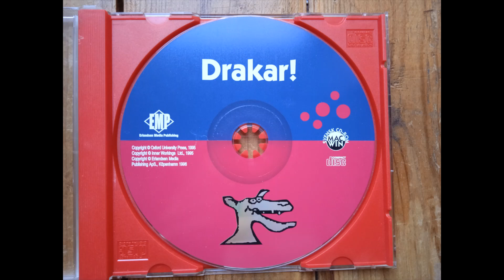Drakar! Track 04